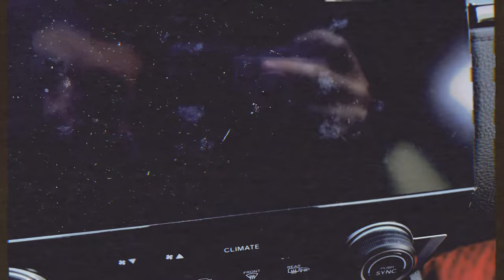Brett Franklin - Charlestown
Charlestown (Music Video) (Feat. Henry)